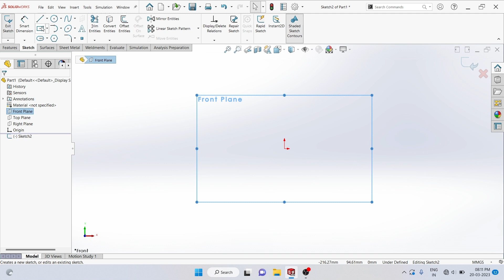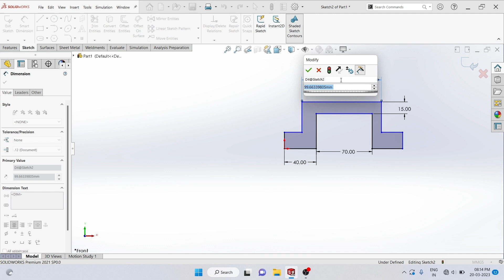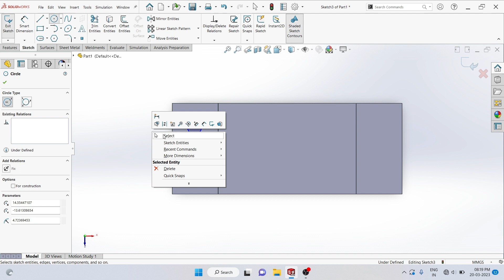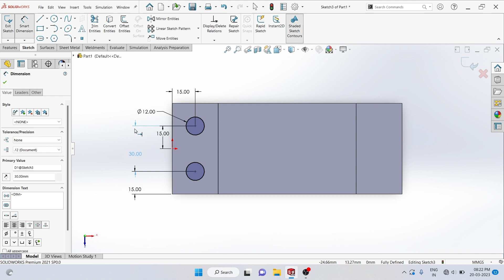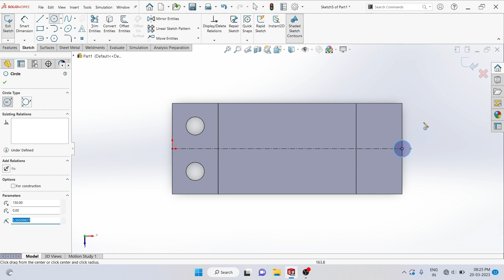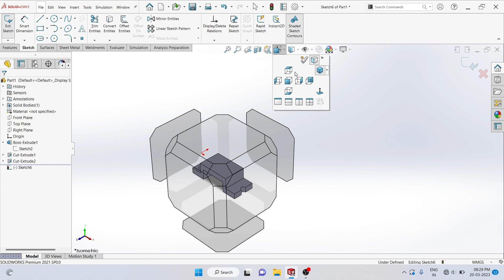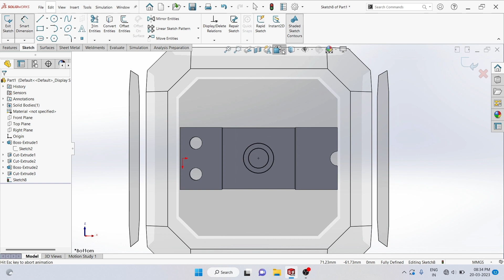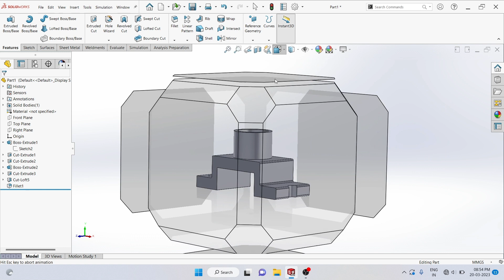Solidworks exercise for beginers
Basic tutorial for those who want to learn solidworks